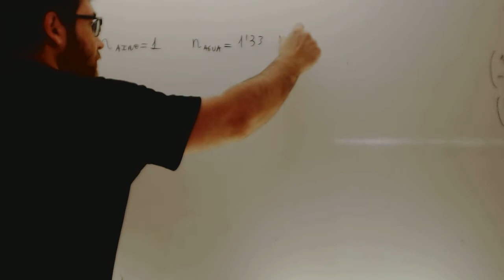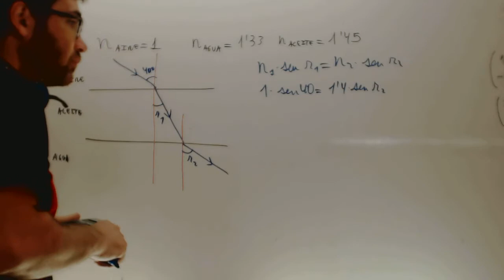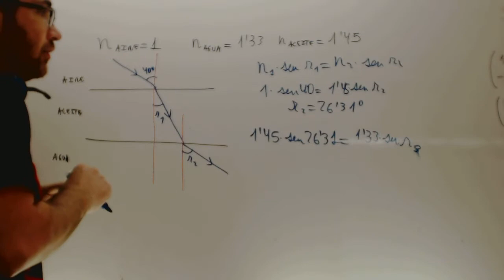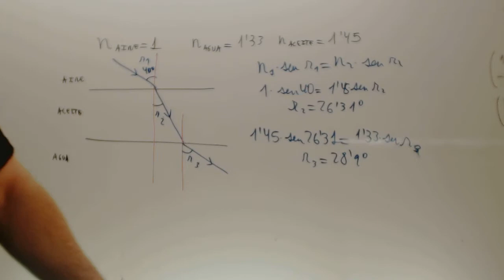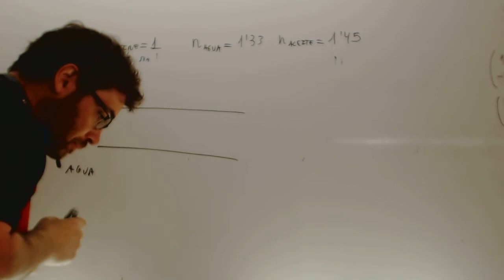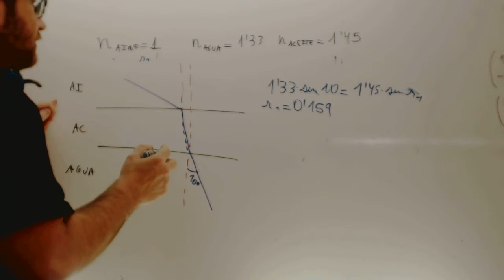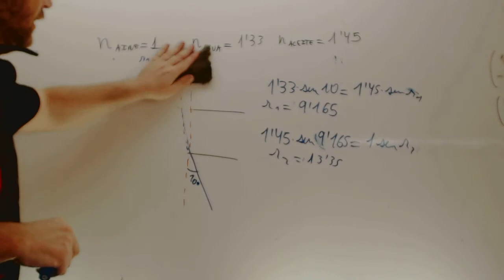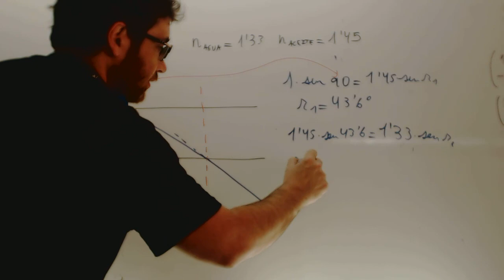Selectividad Fisica Canarias Septiembre 2005 Refraccion Optica Academia Usero Estepona